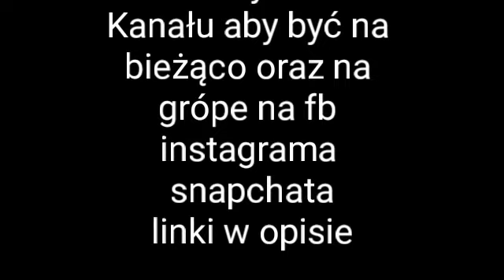Wiosna 2018 orka Fendt 412 Vario & kverneland ab 100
Snapchat_: misza_mmpl